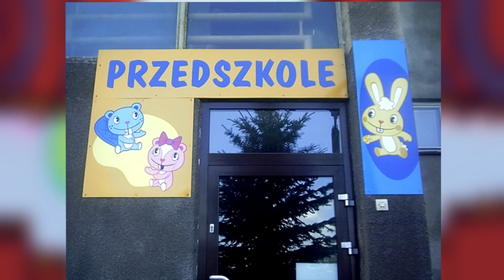10 Minut BEZUŻYTECZNYCH ciekawostek o Happy Tree Friends | Flippy Giggles Lumpy Handy i reszta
W tym odcinku 10 Minut BEZUŻYTECZNYCH ciekawostek o Happy Tree Friends | Flippy Giggles Lumpy Handy i reszta. Kreskówka jak Happy Tree Friends czy też polski tytuł Przyjaciele z wesołego lasu to brutalna kreskówka. Dlaczego powstało Happy Tree Friends? Dlaczego powstało Happy Tree Friends jest brutalne?

10 Minut BEZUŻYTECZNYCH ciekawostek to seria gdzie podaje sprawdzone w oficjalnych źródłach 10 Minut BEZUŻYTECZNYCH ciekawostek z danej gry lub innych. czy już mówiłem, że w tej serii posłuchasz aż 10 Minut BEZUŻYTECZNYCH ciekawostek? nie? No to mówię, że posłuchasz 10 Minut BEZUŻYTECZNYCH ciekawostek.